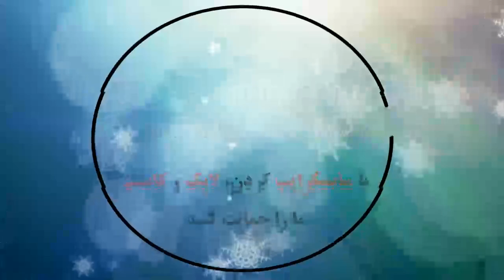LDA 2 - 1 Real Estelí FC | Resumen | Cuartos de Final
LD Alajuelense 2 - 1 Real Esteli FC: All Goals & Extended Highlights